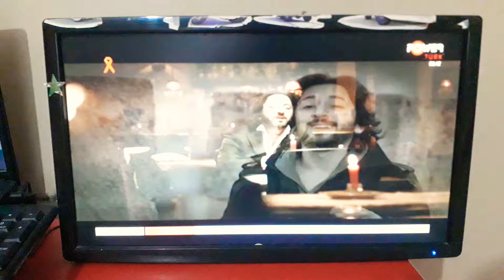Fettah Can - Boş Bardak Powertürk HD 2012 Yeni Klip